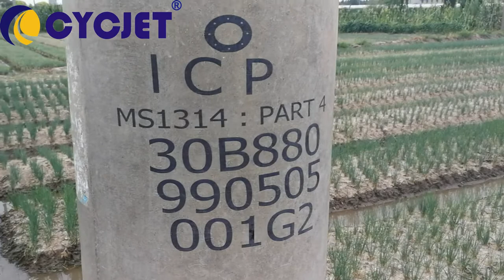How to Hand Print Concrete Pipe/CYCJET ALT382 Concrete Pipe Large Character Handheld inkjet printer